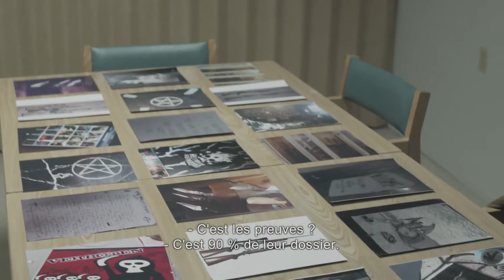BLACKBIRD de Jason Buxton - Extrait 3 - En Video le 22 octobre 2013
Sean, adolescent tourmenté, est rejeté ...
...par les élèves du collège de sa petite ville canadienne. Isolé et mal dans sa peau, il se sert d'Internet comme exutoire et imagine des scénarios de vengeance virtuels.
Alertée, la police fait irruption dans la maison où elle trouve les armes de chasse de son père. Accusé de planifier un crime, Sean va devoir faire face à l'hostilité de la communauté et affronter une machine judiciaire obsédée par le principe de précaution.

Sortie en salle le 12 juin 2013